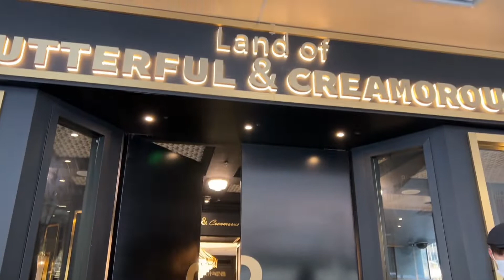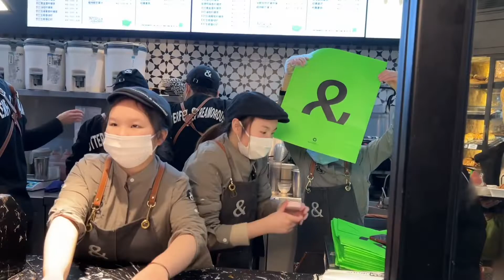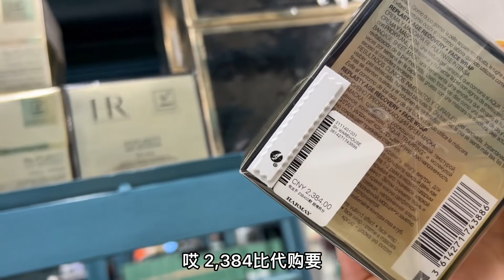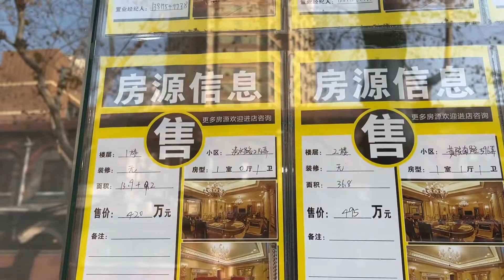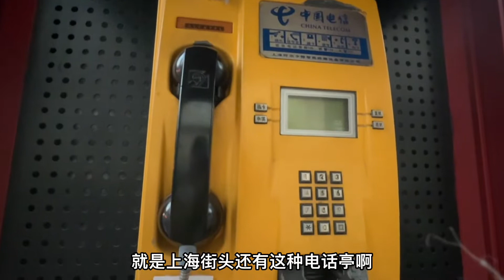钱贝和女同学约会，一个下午茶就能吃那么多，女生的胃口果然更好